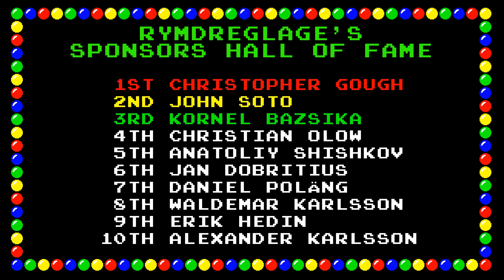Rymdreglage - You Don't Know Why instrumental (just the song)